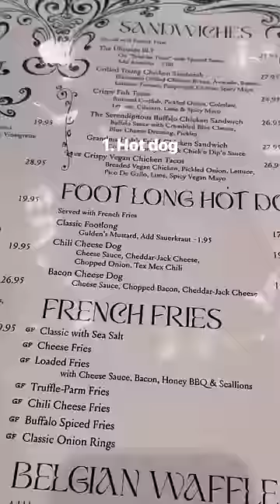Only eating foods that are 12 inches long..